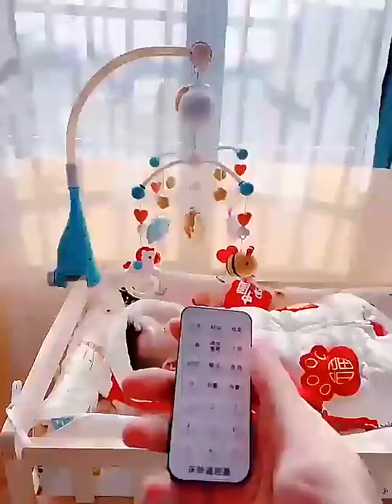CB959901 Soothing sleep music bedside crib toys baby projection and night light bed bell